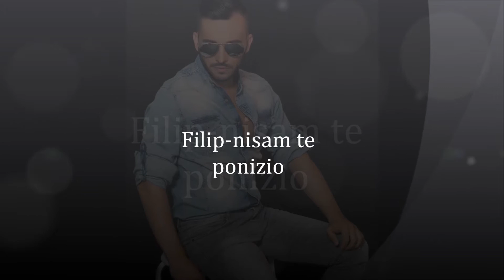Filip-nisam te ponizio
srybska pesen na Serif Konjevic v moe izpylnenie .